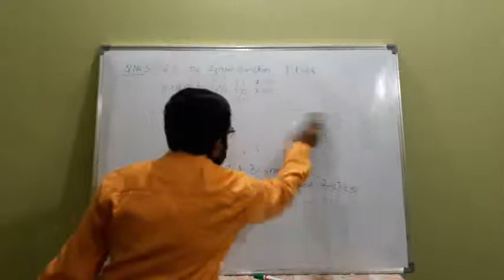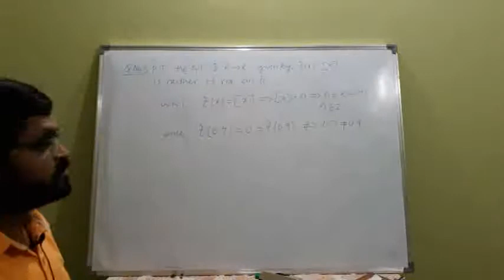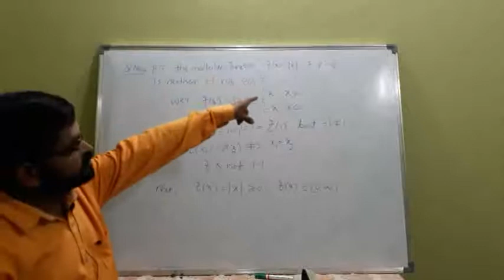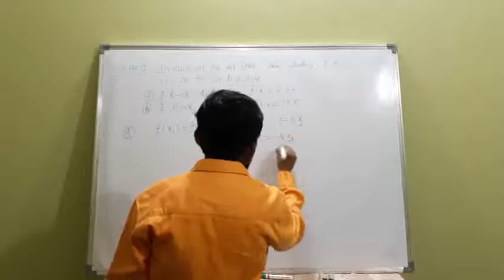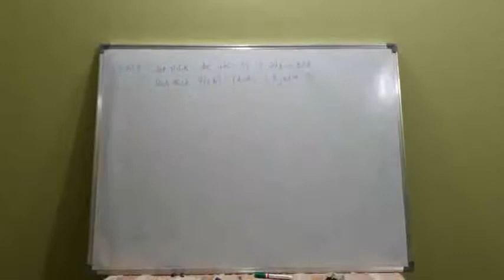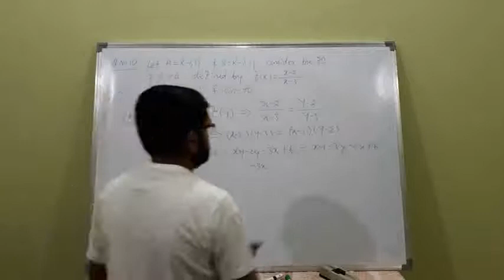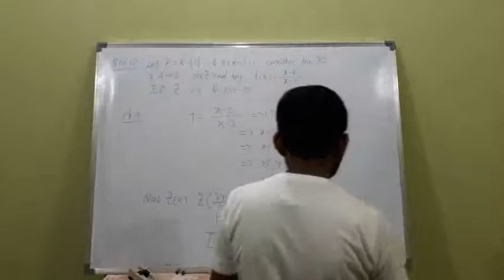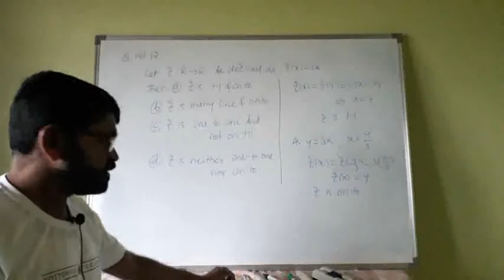Mathematics 09 types of functions continued